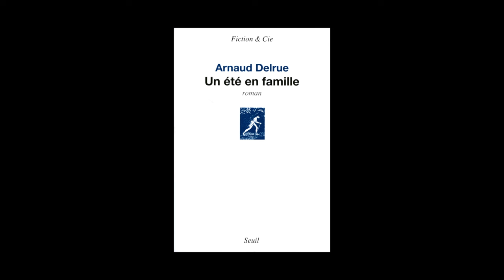Arnaud Delrue - Un été en famille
Arnaud Delrue vous présente son ouvrage "Un été en famille". Parution le 21 août 2014 aux éditions Seuil. Rentrée littéraire 2014.